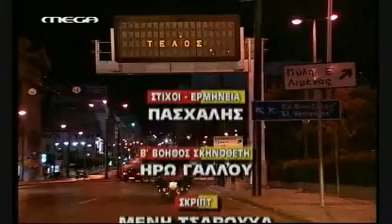ΕΙΣΑΙ ΤΟ ΤΑΙΡΙ ΜΟΥ - Τελευταίο Επεισόδιο (S01E30) MEGA TV [PART 4]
Κωμική σειρά του MEGA (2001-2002)

Είσαι Το Ταίρι Μου είναι ο τίτλος Ελληνικής κωμικής σειρας με δραματικά στοιχεία που προβλήθηκε σε 30 επεισόδια την περίοδο 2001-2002 από το Mega Channel.
Το σενάριο ήταν του Λευτέρη Παπαπέτρου (Ντόλτσε Βίτα , Εγκλήματα) και η σκηνοθεσία του Αντώνη Αγγελόπουλου (Στο Παρά 5).
Η μουσική & τα τραγούδια της σειράς ήταν από τον Στέφανο Κορκολή σε στίχο και ερμηνεία του Πασχάλη. Τα σκηνικά ήταν της Έλενας Χριστούλη
Σενάριο
Στην Αυστραλία γνωρίζονται η Στέλλα (Βίκυ Σταυροπούλου) & η Βίκυ (Κατερίνα Λέχου), Ελληνίδες της διασποράς. Η μία έχει μεγάλο πρόβλημα με την εμφάνισή της & προσπαθεί απεγνωσμένα να βρει άντρα. Η 2η έχει όσα θα ήθελε μια γυναίκα, αλλά θα ήθελε πολύ ένας άντρας να την αγαπήσει γι'αυτό που είναι & όχι για την εξωτερική εμφάνιση και το σώμα της.
Και οι 2 ερωτεύονται τον Νίκο (Αλέκος Συσσοβίτης), γόνο πλούσιας Ελληνικής οικογένειας. Την καρδιά του όμως την κερδίζει η Βίκυ ενώ η Στέλλα κρατάει τα συναισθήματά της κρυφά. Παράλληλα όμως η τελευταία φλερτάρει διαδικτυακά με τον Γρηγόρη (Βασίλης Χαραλαμπόπουλος), έναν νεαρό από την Αθήνα.
Όλα όμως ανατρέπονται όταν οι δύο φίλες ταξιδεύουν μαζί στην Ελλάδα, η μεν Βίκυ για να γνωρίσει τα μελλοντικά πεθερικά της & να κάνει τις ετοιμασίες για τον γάμο, η δε Στέλλα για να γνωρίσει από κοντά τον Γρηγόρη. Πάνω στο αεροπλάνο, η Βίκυ σκαρώνει ένα σχέδιο. Θα αλλάξει θέσεις με τη Στέλλα. Δηλαδή, θα αλλαξει κρυφά τις ταυτότητες και τις αποσκευές τους & η αληθινή Στέλλα θα εμφανιστεί στους γονείς του Νίκου ως η μελλοντική νύφη τους & κείνη θα γνωρίσει τον Γρηγόρη ως Στέλλα. Όταν φτάνουν στην Ελλάδα, η Βίκυ θέτει το σχέδιό της σε εφαρμογή.
Η Βίκυ συναντά τον Γρηγόρη που θα την ερωτευτεί τρελά ως Στέλλα. Η Στέλλα πάλι παρά τη θέλησή της, αλλά χωρίς να μπορεί να κάνει αλλιώς, μένει με τα πεθερικά της Βίκυς που την φιλοξενούν στη βίλα τους. Εκεί όμως μερικά μέλη της οικογένειας θα δυσανασχετίσουν με το γούστο του Νίκου, αφού όσα άκουγαν για τη νύφη τους δεν έχουν προφανώς καμία σχέση με την πραγματικότητα. Παράλληλα όμως, εκεί, η Στέλλα αναπτύσσει σχέση μίσους & αγάπης με τον επαναστάτη μικρότερο αδελφό του Νίκου, τον Σωτήρη (Αλέξης Γεωργούλης).

Συντελεστές:
Πρωταγωνιστούν: Α. Συσσοβίτης (Νίκος), Κ. Λέχου (Βίκυ), Β. Χαραλαμπόπουλος (Γρηγόρης), Β. Σταυροπούλου (Στέλλα), Α. Γεωργούλης (Σωτήρης), Υ. Μαλτέζου (Βέρα), Δ. Καμπερίδης (Λυκούργος), Γ. Γεννατάς (Παναγιώτης), Α. Σαρδετάλης (Λάζαρος) και η Δάφνη Λαμπρόγιαννη (Αννέτα)
Εκτακτη συμμετοχή: Σοφία Βογιατζάκη, 'Αβα Γαλανοπούλου, Nick Giannopoulos, Peter Stefanou, Stan Tsitas, Jim Sakellaridis, Maritsa Charalambous
Σενάριο: Λευτέρης Παπαπέτρου
Σκηνοθεσία: Αντώνης Αγγελόπουλος
Μουσική: Στέφανος Κορκολής
Παραγωγή: ΠΑΠΑΝΔΡΕΟΥ
Δ/ντής παραγωγής: Δημήτρης Καραντζούνης